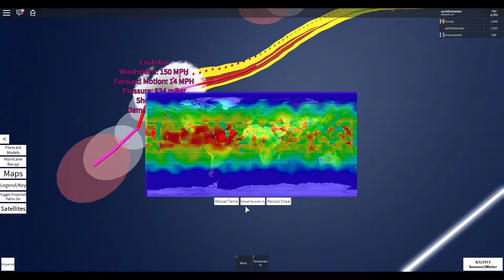RBLX - Active Season + Cristobal landfalls as C4 + 190 MPH Hurricane w/ Fujiwhara Effect on HT3!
HT3 = Hurricane Tracker 3